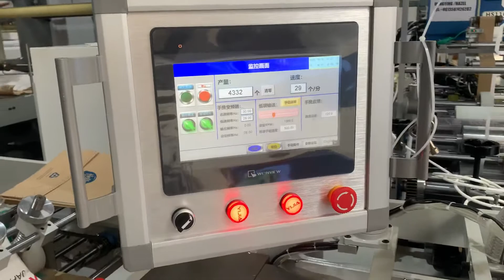servo motor contorl paper flat handle making pasting machine by Hazel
This is our newly designed machine which can make the flat handles and pasting handles to the bags at the same time in one machine .Which can inplace of the manual gluing ,save labour and time .
It is an idea machine for making flat handle bags .
Technical data
外形尺寸 Overall dimension L7000*W1600*H1500mm
电机品牌 Motor brand Longbang geared motor
机器功率 Total power 10KW，50HZ
伺服电机品牌 Servo motor brand Siemens
伺服电机功率 Servo motor power 750W one group
PIC编程品牌 PIC programming brand Siemens
热熔胶机品牌 Hot melt machine brand Huangshang Taiwan
机械手 Mechanical arm HIWIN Taiwan
纸绳间距(A) Handle Spacing 84mm固定
纸绳宽度(B) Paper Rope Width 5-15mm
纸绳高度(C) Paper Rope Height 100mm
纸片宽度(D) Paper Width 40mm
纸片长度(E) Paper Length 152mm
纸绳长度 Paper Rope Length 352mm
原纸克重 Paper Gram Weight 110-120g/㎡
纸袋宽度 Bag width 250-400mm
纸袋高度 Bag height 250-450mm
袋口130mm以上
（袋宽减去风琴位的宽度） Top opening size over 130mm (Bag Width minus the width of folding )
生产速度 Production speed 30-35pcs/m